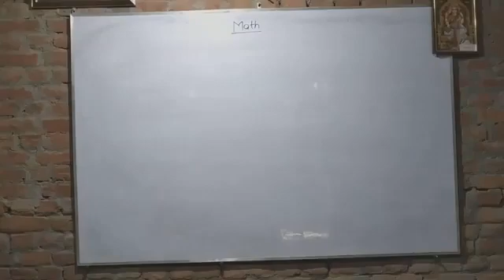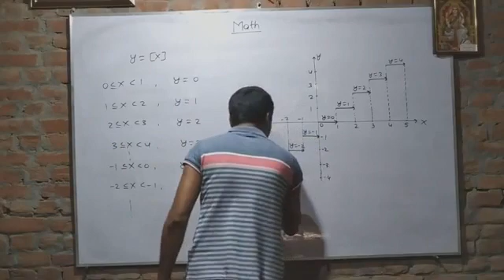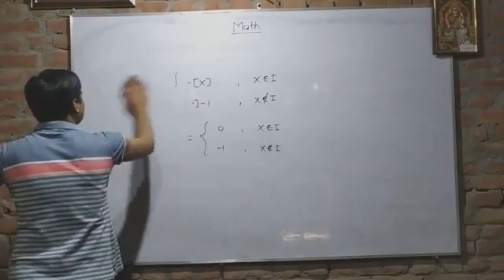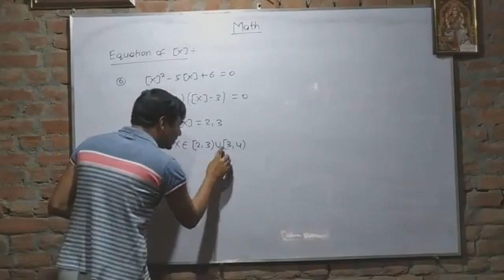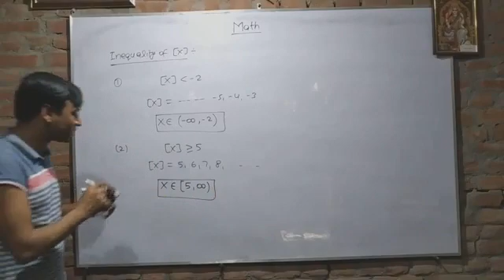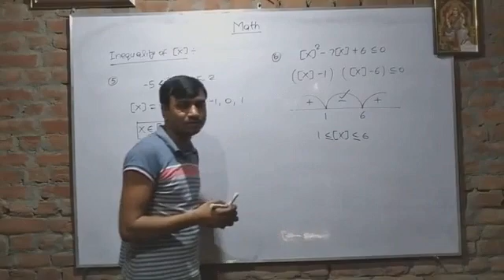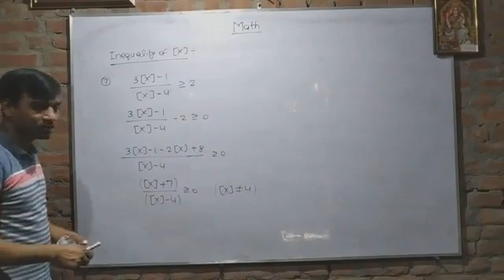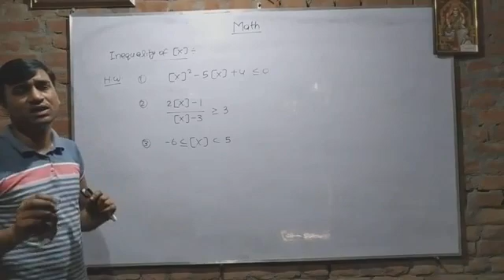Inequalities-6(Greatest integer function)